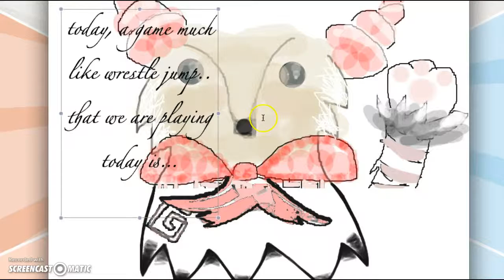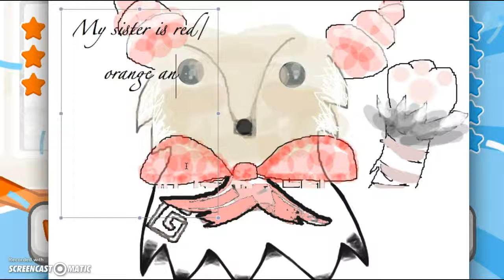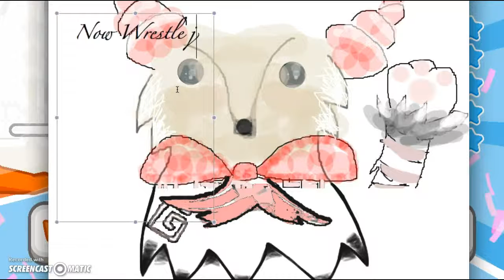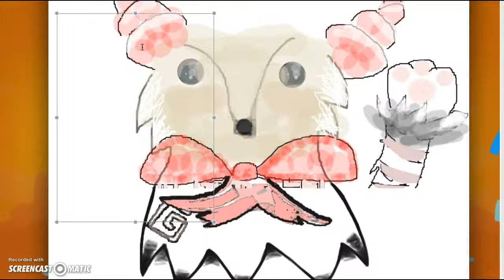Wrestle Jump and Tug the Table